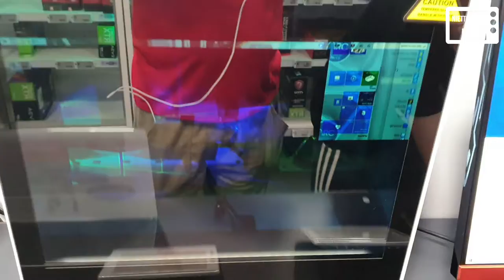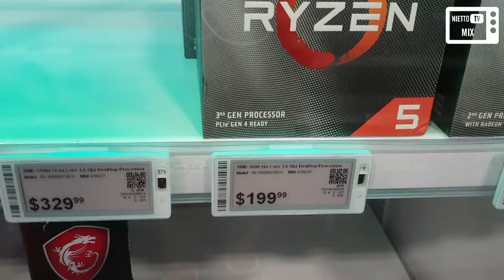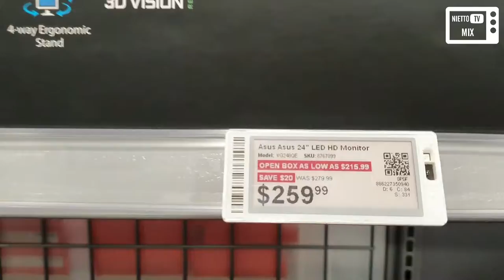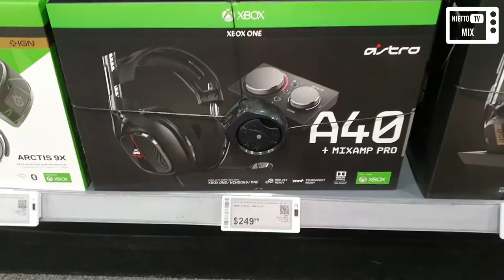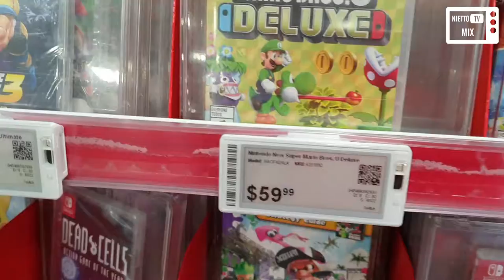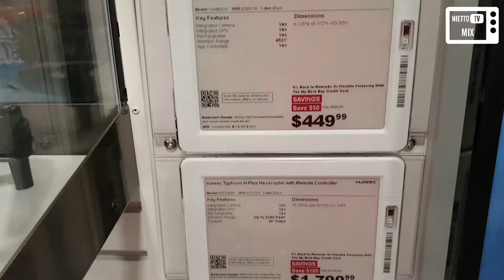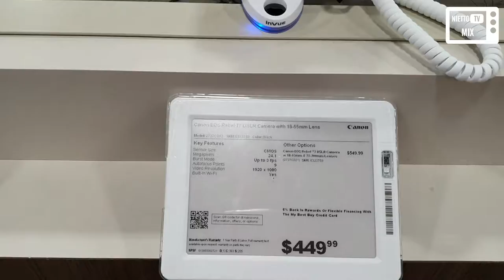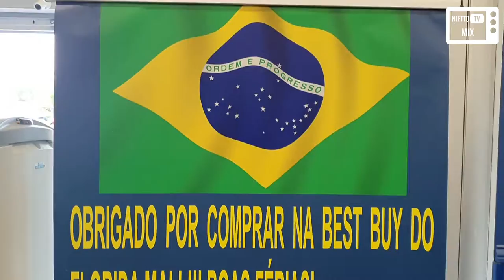BEST BUY: PREÇOS DE VIDEOGAMES E PEÇAS GAMERS (ORLANDO / FLÓRIDA)(DISNEY 2019 #17) - NIETTO TV MIX